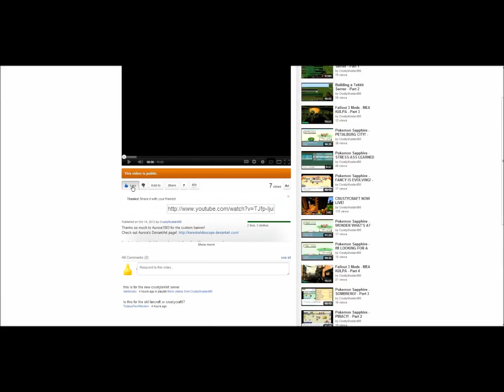INDIE GAME - Fairy Bloom Freesia Playthrough - Part 6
→→→→→→ Cool Links and Such! ←←←←←←

→ Tekkit server IP: [Coming Soon]

Thanks so much to Aurora1983 for the custom banner!